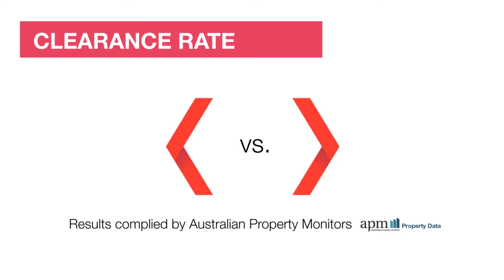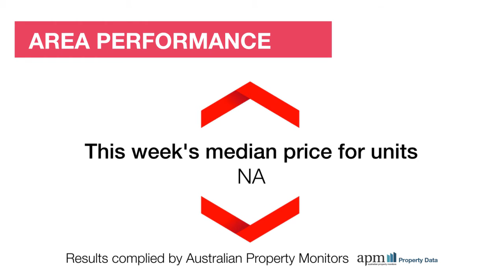Melbourne North Market Wrap - 06/02/2016 brought to you by Review Property